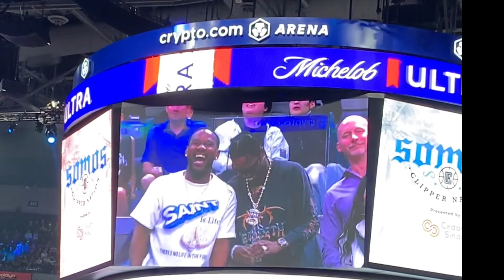Travis Scott at the Clippers game 3/9/24